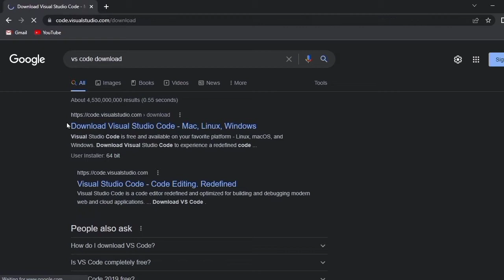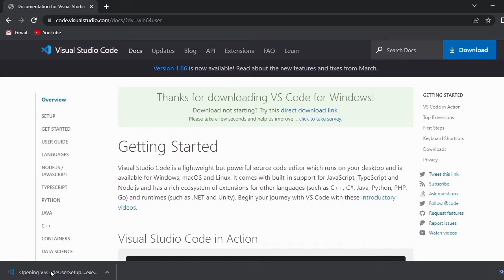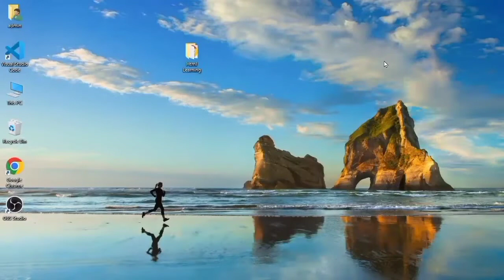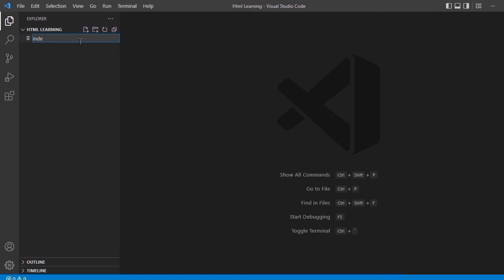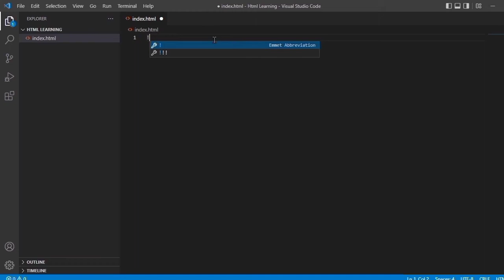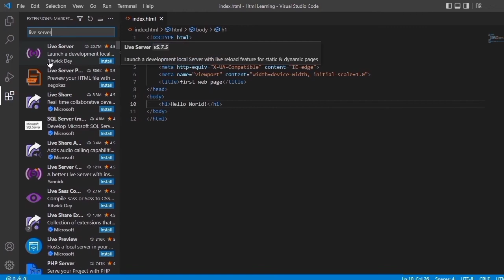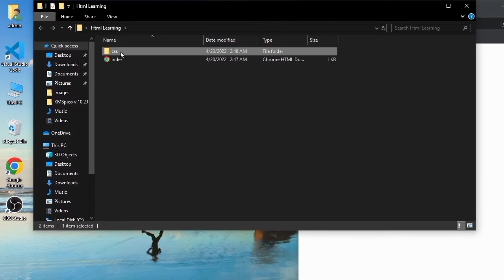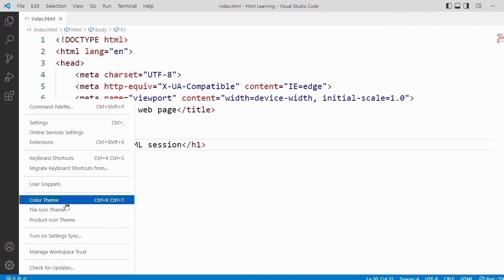Download and install Visual Studio Code